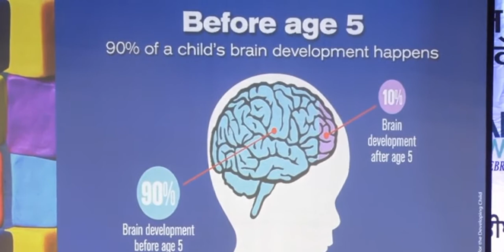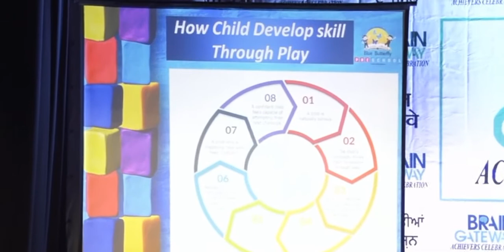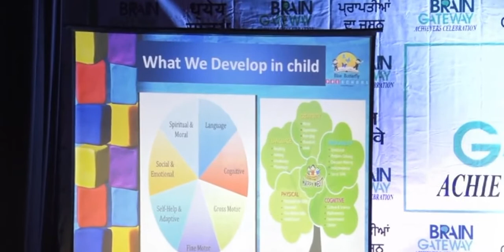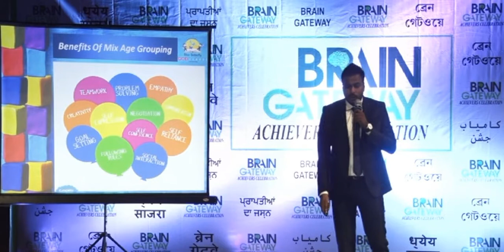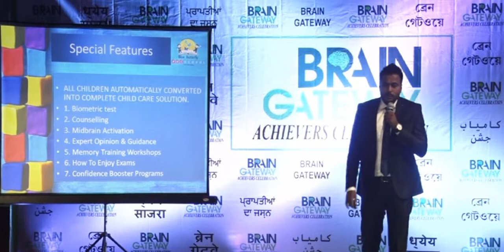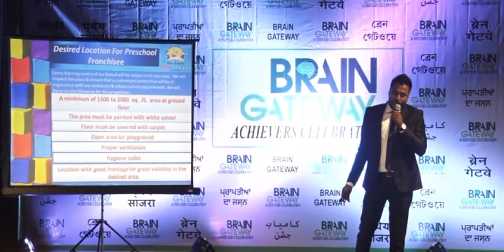Blue butterfly preschool speech by Director Mr. Sanjeev giri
Presentation of blue butterfly preschool, why its different from other pre school.

Blue Butterfly Preschool
Address: Terminus Building, B-G-12, Action Area 1-B, 2nd Floor, Unit-216, Newtown, Rajarhat, Kolkata-700156, Landmark-Pride Plaza Hotel.
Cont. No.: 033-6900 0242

Franchise Available...